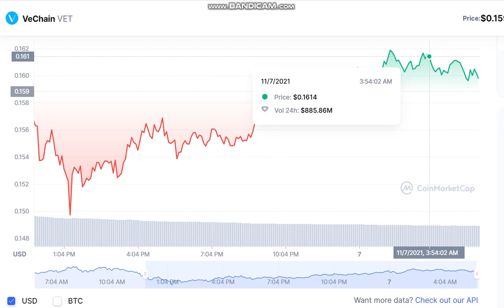VeChain VET - VeChain to USD Chart